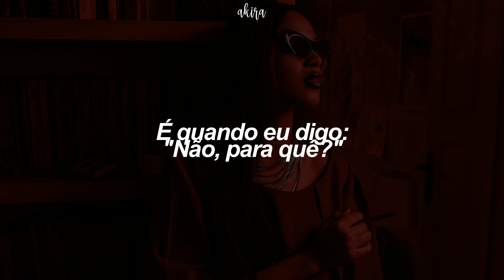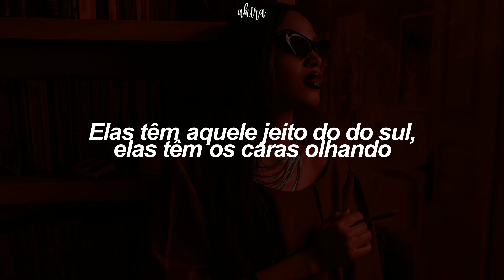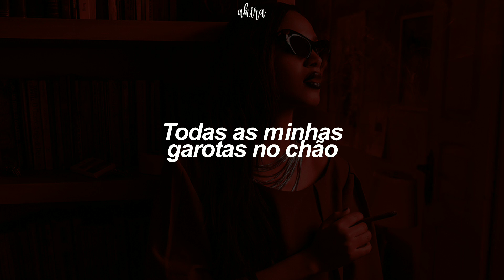Ciara - Oh (solo) (tradução)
📸: Erika Almeida via Behance

🔅Letra:

[Intro]
Uh, it's another one, yeah, another one
Dre and Vidal
Ciara, showin' up

[Verso 1]
This is where they stay crunk, throw it up, dubs on the Cadillac
White tees, Nikes, gangstas don't know how to act
Adamsville, Bankhead, College Park, Carver Homes
Hummers floatin' on chrome, chokin' on that home-grown

[Pré-Refrão]
They got that southern cookin', they got them fellas lookin'
Thinkin' I was easy, I can see it
That's when I say, "No, what for?"
Shawty can't handle this, Ciara got that fire like

[Refrão]
Oh (Oh), 'round here we ridin' slow (Slow)
We keep it gutta, you should know
Gettin' crunk off in the club, we gets low, oh
Oh (Oh), all my ladies to the floor (Floor)
Handle it, ladies back it up
Gettin' crunk up in the club, we gets low, oh

[Verso 2]
Buddy take a new whip, paint strip, into a bowlin' ball
Still smoke, hundred spoke, wood-grain on the wall
Light-skinned thick chicks, fellas call 'em redbone
Close cuts, braids long, gangstas love 'em all

[Pré-Refrão]
Wishin' I was easy, I can see it
Shawty can't handle this
Ciara got that fire like

[Refrão]
Oh (Oh), 'round here we ridin' slow (Yeah, we ride slow, oh, oh)
We keep it gutta, you should know (You should know)
Gettin' crunk off in the club, we gets low (Get low) oh (Oh, whoa)
Oh (Oh), all my ladies (Get down) to the floor